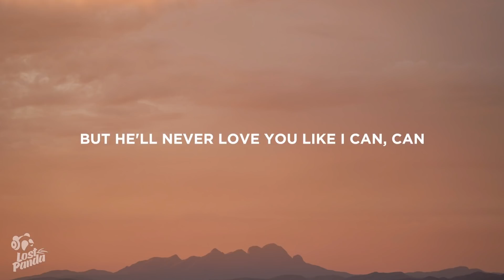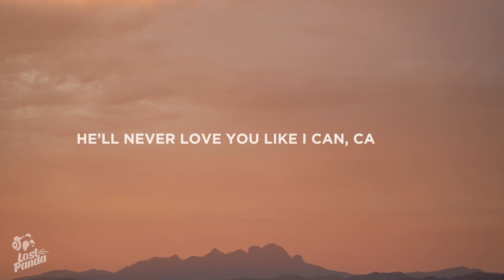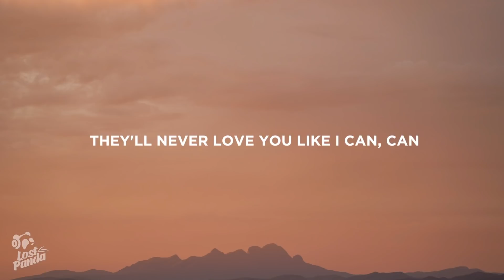Sam Smith - Like I Can (Lyrics)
“Sam Smith - Like I Can" Lyrics / Lyric Video by Lost Panda

Lostpandamusic.com/socials

📷 Wallpaper: Wolfgang Hasselman

👩‍💻 Share “Sam Smith - Like I Can” Lyrics with your friends!